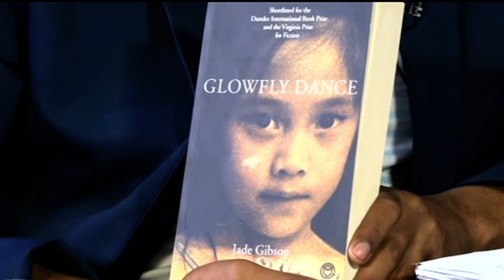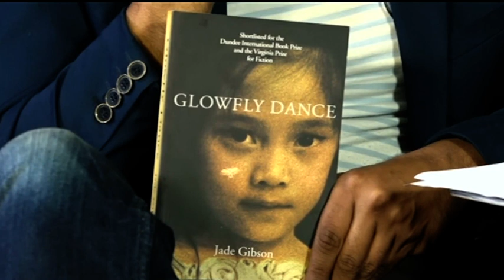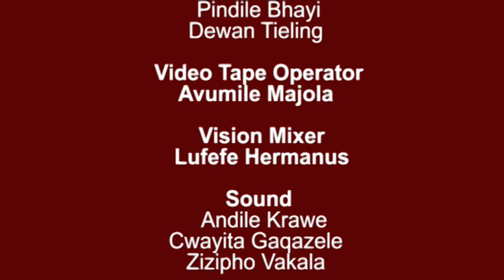Open Studio 27.08.2019 (Author)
Open Studio is the longest running show on CTV. The engaging chat show is a platform offering the general public access to television and an opportunity to raise awareness of their community initiatives.

In This Episode of Open Studio Ashley chats to Book Author Dr.Jade Gibson